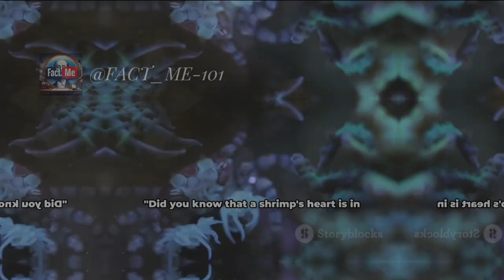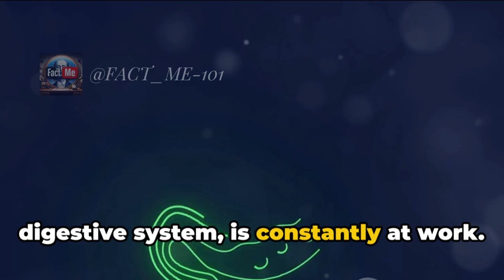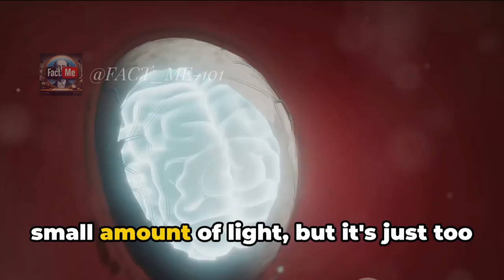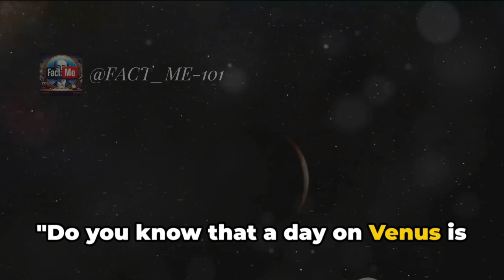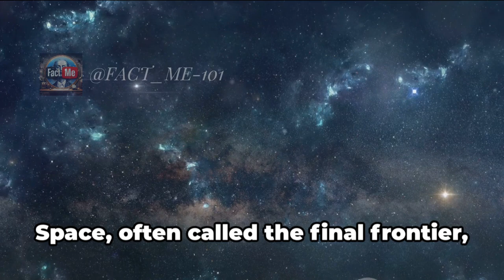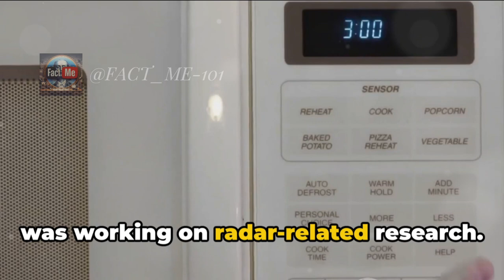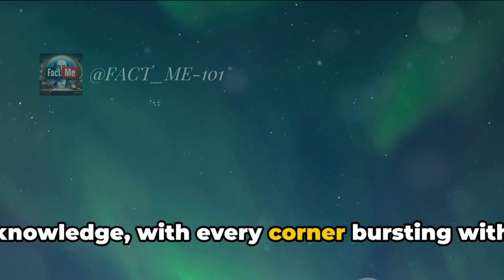You Won't Believe These CRAZY Facts! From Headless Chickens to Diamond Rain!🤩🤯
Get ready to have your mind blown with unbelievable facts that will leave you saying "WHAT?!"  We're diving into the animal kingdom with a headless chicken miracle, exploring the depths of your own body's glow, and even venturing into space for diamond rain!  From bananas being berries to the quietest place on Earth, these mind-bogglers are guaranteed to impress your friends and fuel your curiosity.  So buckle up and get ready for a fact-filled adventure!

00:00:00  Mind-blowing Introduction

00:00:34 The Animal Kingdom

00:02:21 Incredible Human Body

00:04:06 Out-of-this-world Space Facts

00:05:56 Random Facts to Impress Your Friends

00:07:38 Conclusion and Call to Action